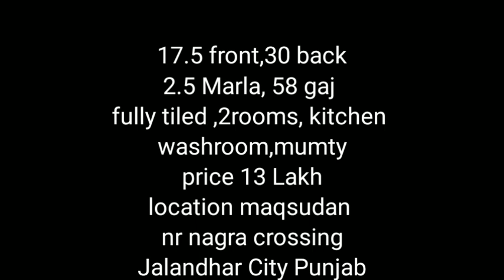2Bhk independent House for sale in 13Lakh || Your Dream House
2Bhk independent House for sale in 13Lakh

17.5 front,30 back
2.5 Marla, 58 gaj
fully tiled ,2rooms, kitchen
washroom,mumty
price 13 Lakh
location maqsudan
nr nagra crossing
Jalandhar City
Punjab